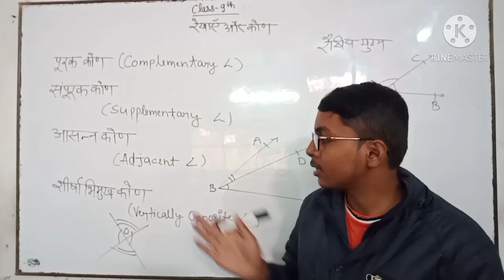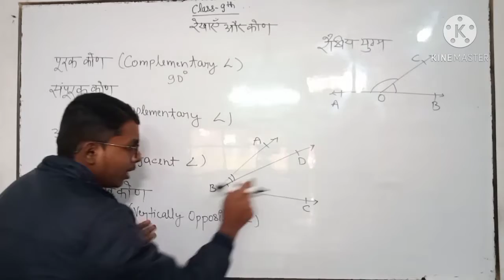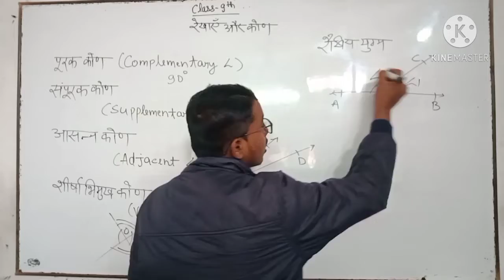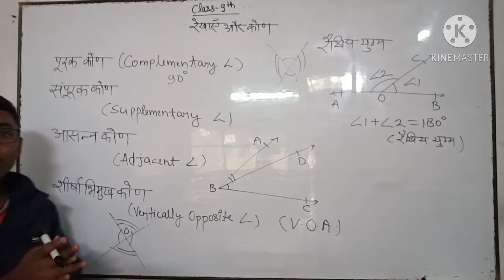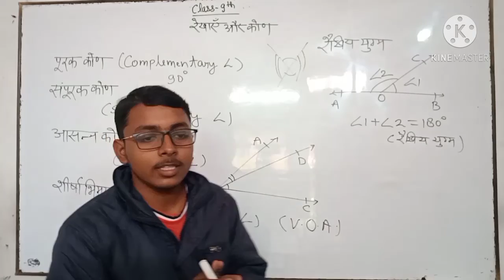। रेखाएं और कोण । Types of Angle | कोण के प्रकार | Class 9th | Chapter 6 | पाठ 6 | By Vinay Maurya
Class 9 th Maths Chapter 6 रेखा और कोण By Vinay Maurya ✅

Stay focused on our YouTube channel for latest updates on study based on science.

Address:
Civil lines Allahabad Uttar Pradesh 233301